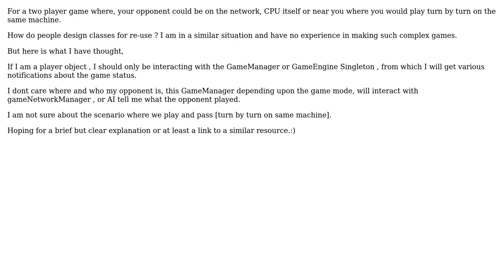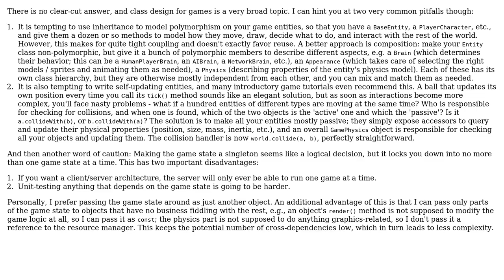How do game programmers design their classes to reuse in AI, network and play and pass mode?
Software Engineering: How do game programmers design their classes to reuse in AI, network and play and pass mode?

With thanks & praise to God, and with thanks to the many people who have made this project possible! | Content (except music & images) licensed under CC BY-SA | Music | Images & others | With thanks to user tdammers user Amogh Talpallikar and the Stack Exchange Network Trademarks are property of their respective owners. You are responsible for your own actions.